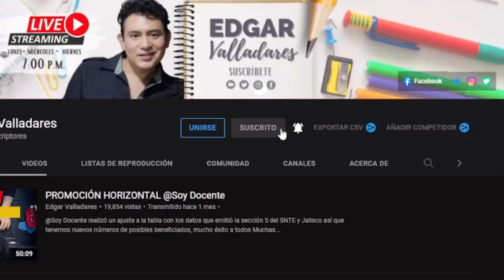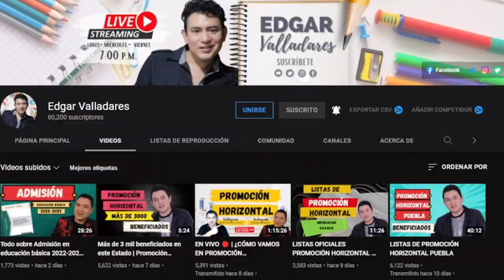Video animado. Vida saludable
A lo largo de este vídeo animado se aborda el eje articulador vida saludable